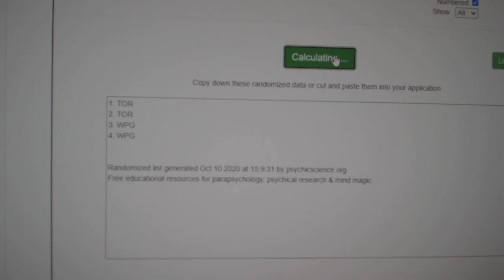Multi Randoms - C&C GB #12,627